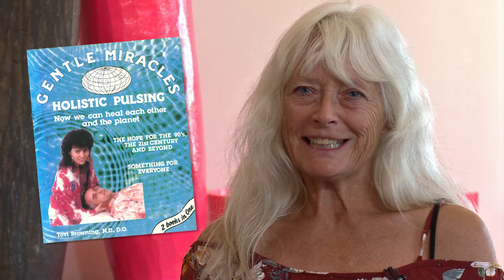HP Roberta Skye INTV YT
Roberta Skye was Tovi Browning's lead Holistic Pulsing tutor in the early 1980's, and she taught and influenced many of our earliest New Zealand Pulsers. Roberta talks candidly about training with Tovi, teaching HP world-wide, the development of HP and Tovi's legacy to Mind-Body Therapy. 3.5 minutes

Produced for The New Zealand Holistic Pulsing Guild Interviewer: Barbara Gibb : Camera: Paul Davidson : Liaison: HP teacher Peta Joyce : Production: copyright 2019 Aspire Design : Filmed at Pah Homestead, Auckland : Exhibition by sculptor Sam Duckor-Jones : Kind thanks to the Wallace Arts Trust.